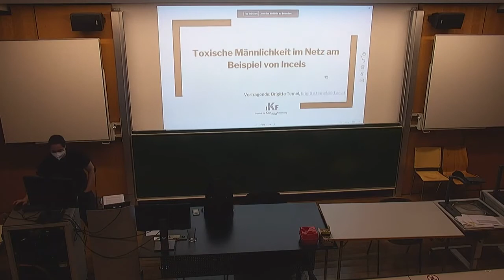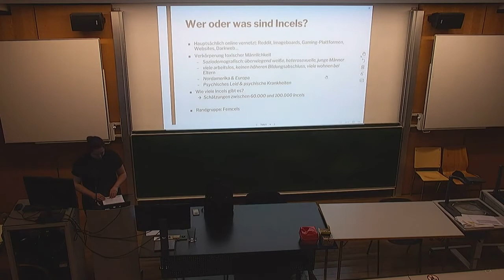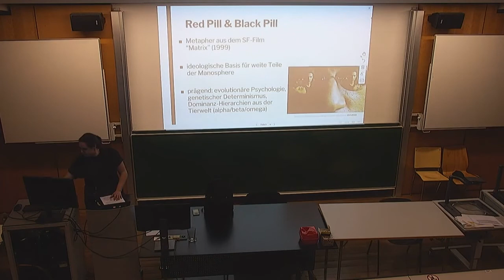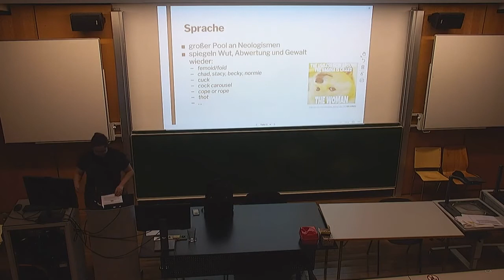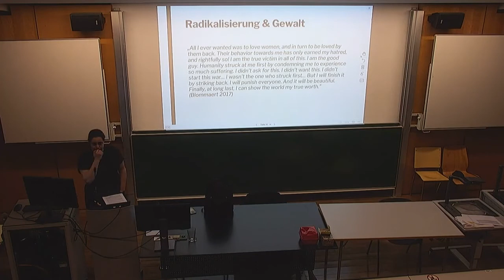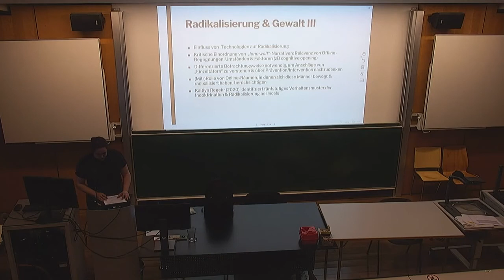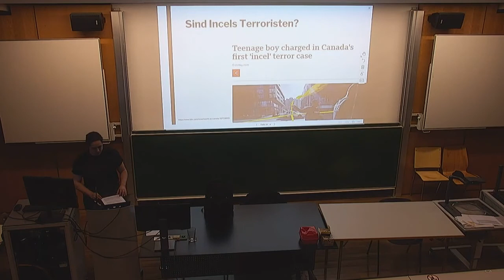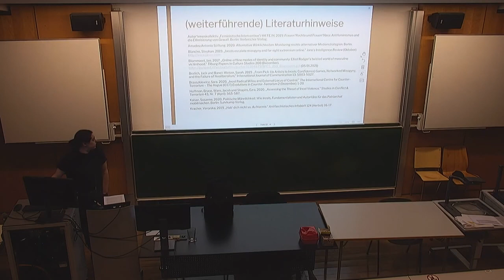Toxische Männlichkeit im Netz am Beispiel von Incels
Vortrag von Brigitte Temel (Institut für Konfliktforschung) im Rahmen der Ringvorlesung Multidisziplinäre Perspektiven zu Frieden und Konflikt, Fachbereich Global Governance, Universität Graz, 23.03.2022.